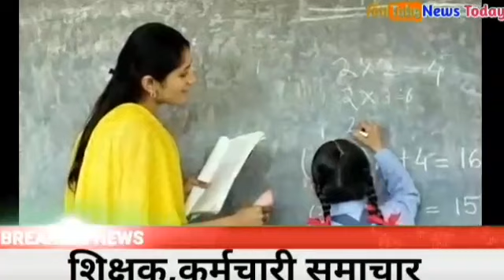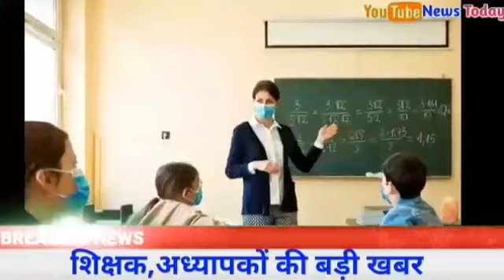Employee and teachers transfer policy in MP Now transfers will be done like this! View policy